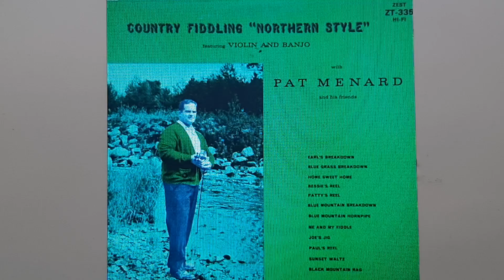Blue Mountain Breakdown-Pat Ménard-Country Fiddling Northern Style